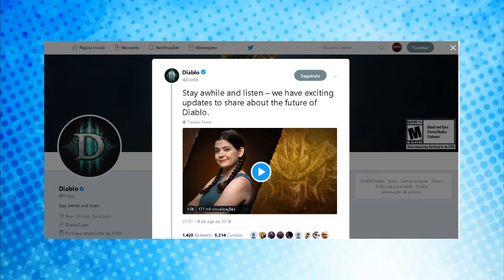DIABLO 4?? BLIZZARD PREPARA NOVO GAME DA FRANQUIA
Solte a Descrição

E ai jovens, retornei com mais um vídeo, hoje trago um vídeo, dessa vez comentando um pouco sobre um possível novo game da franquia diablo, o que podemos esperar? Confira nesse vídeo!
TAGS DOS QUADROS:

JDS = Jogo da semana
FPS TEST = Teste de jogos
JIDS = Jogo indie da semana
JADS = Jogo android da semana
CABR = Armas semanais Combat arms
GN = Game noticia
GRPC = Game Recomendado PC
DDJ = Dicas de jogos [Até o momento são esses]

FAÇA UMA DOAÇÃO PARA O CANAL E APAREÇA NO PRÓXIMO VÍDEO!

PSN: StrikerGamesYTBR
Xbox Live:  StrikerGamesBR  [Ainda não estou usando].

TRAGA SEUS AMIGOS PRO CANAL STRIKER GAMES :D

TAGS : diablo 4 um novo jogo da franquia diablo blizzard novo jogo pc xbox one ps4 blizzard está desenvolvendo novo game boatos sobre novo game diablo